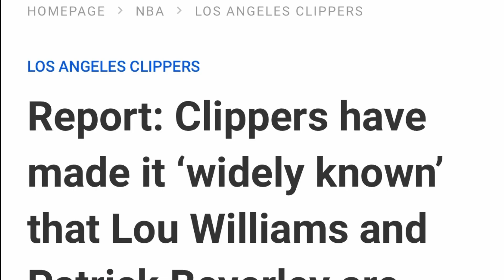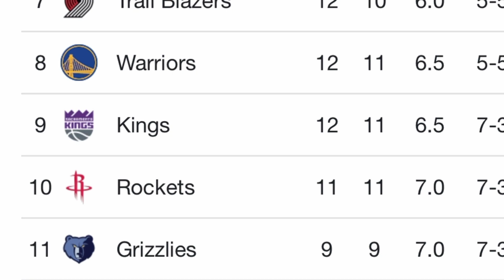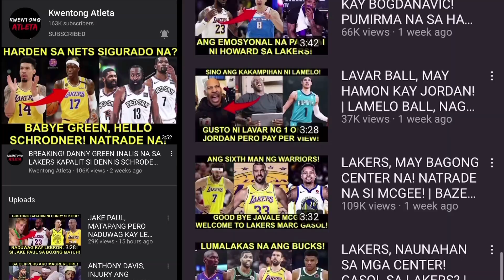CLIPPERS, GAGAWA NG MALAKING TRADE! | LONZO BALL TO BULLS | HINDI NA BALANSE ANG NBA!